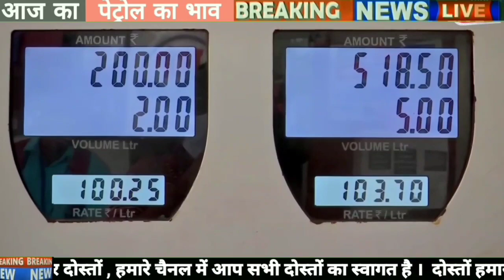Petrol - diesel price | 04/05/22| Today petrol price, today diesel price,आज के पेट्रोल डीजल के दाम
video editing : Rensi Patel